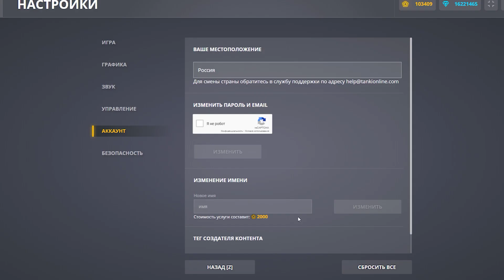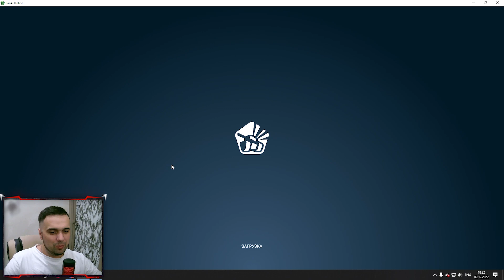🔥 ПОТРАТИЛ ВСЕ КРИСТАЛЛЫ на СКИДКИ 70% НА ЧЕРНУЮ ПЯТНИЦУ | ТАНКИ ОНЛАЙН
Играю в игру Танки Онлайн. Сегодня я снял видео 🔥 ПОТРАТИЛ ВСЕ КРИСТАЛЛЫ на СКИДКИ 70 НА ЧЕРНУЮ ПЯТНИЦУ | ТАНКИ ОНЛАЙН

Мои аккаунты в Танках Онлайн:
Основа - VVaider